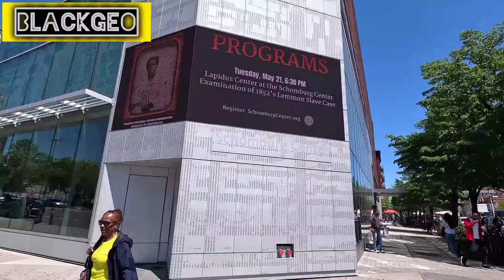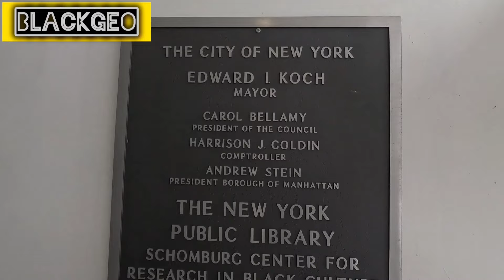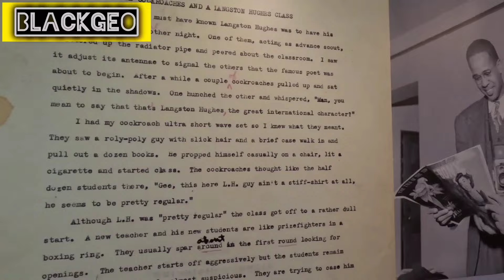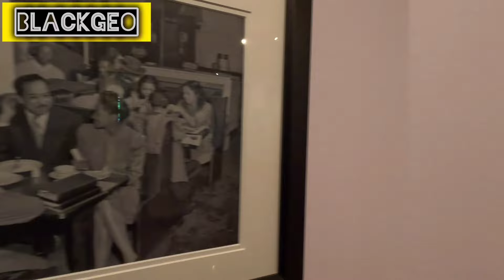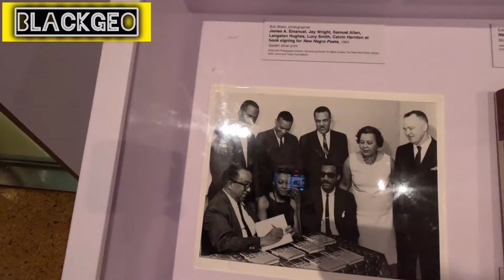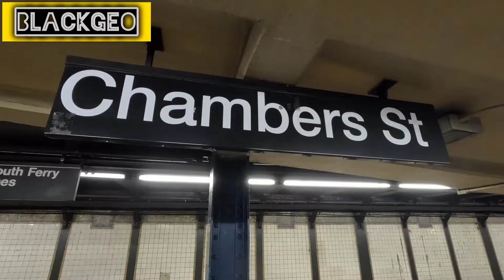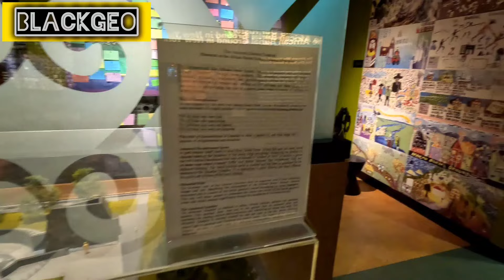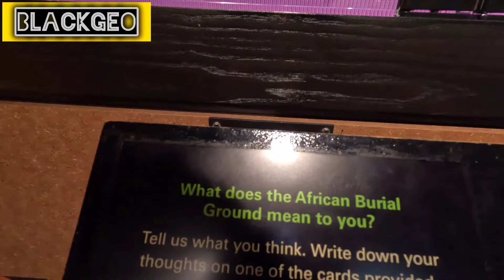NEW YORK CITY‼️HIDDEN HISTORY IN PLAIN SIGHT || THEY DON'T WANT YOU TO SEE THIS 🌎 (Part 1) MANHATTAN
This Hidden history episode highlights the Famous History of Schomburg Center for Research in Black culture. Founded in 1925, It became the hub for enslaved and African American literature text. Many of our most famous scholars have walked these halls. The center is named after his namesake Arturo Alfonso Schomburg. A self taught scholar, Master Historian, and a lover for black history. He is laid to rest underneath this iconic space. Alongside the late Great poet and writer Langston hughes. The center is walk in available welcoming visitors from New york to abroad. Part two we visit the African Burial Ground National Monument and museum. Keep your notifications on for more content!

Make sure to visit the History of Schomburg Center for Research in Black